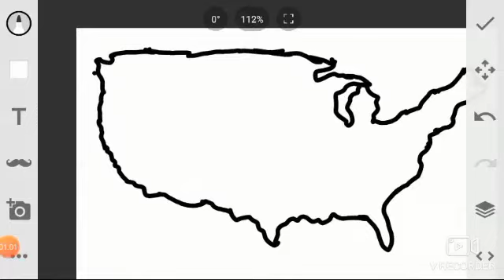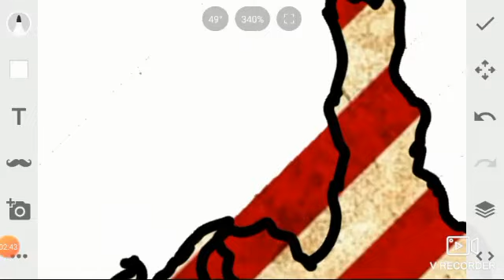Speed art#1: U.S.A flag🇺🇲🇺🇲🇺🇲🇺🇲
I hope that this week I will film some trains. Anywais,if you have sugestions and ideas you can leave it in the coments.
A video by Trenuri Romanesti.